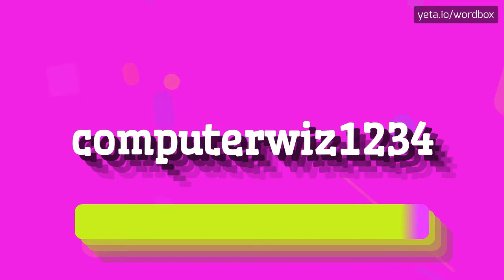HOW PRONOUNCE COMPUTERWIZ1234! (BEST QUALITY VOICES)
Want sound like a native speaker!? In this video you'll hear how pronounce "computerwiz1234"! Every Wordbox video is created by American and British speakers! Your pronunciation sounds better? Know how that word pronounced in your area? Please comment your opinion and share your tips for this video! Want see more content like this? Check out our pronunciation videos of tussah, can, narceines, could, sudden, narceine, warning, evolutive, male, unwarning and thousands other words on Wordbox channel!